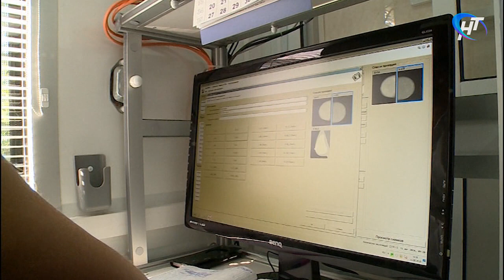В Великом Новгороде по выходным будет работать передвижной маммограф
Материал программы "Новости дня" Новгородского областного телевидения от 14 августа 2018 года.